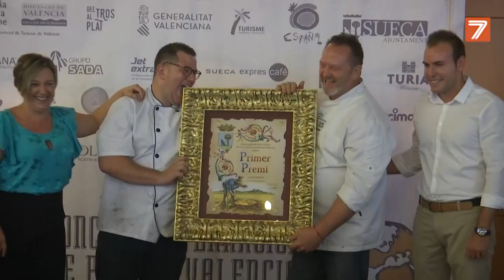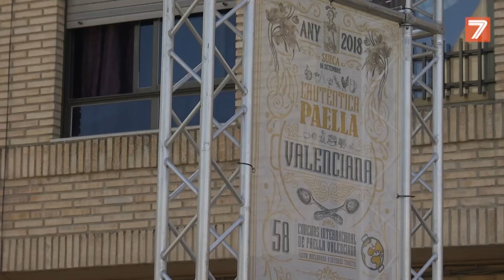58 Concurso Internacional de Paellas de Sueca